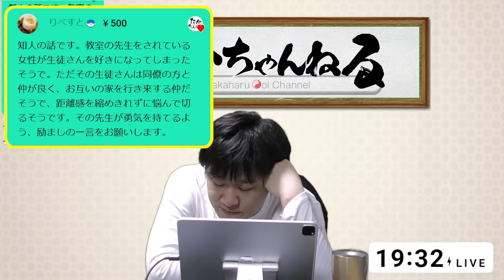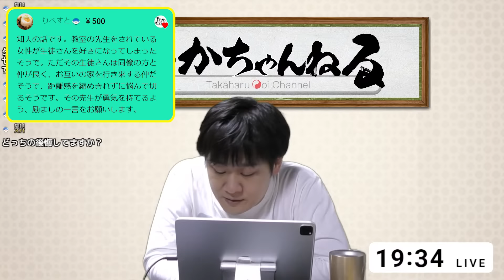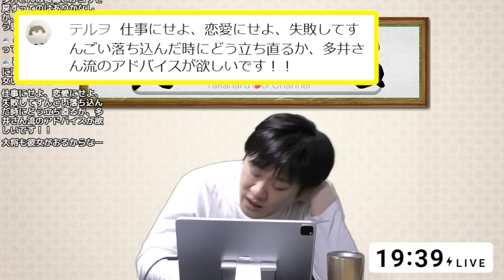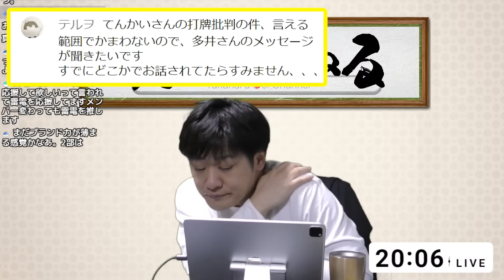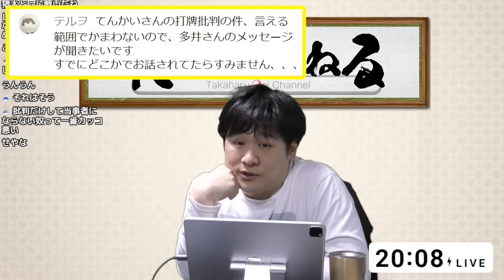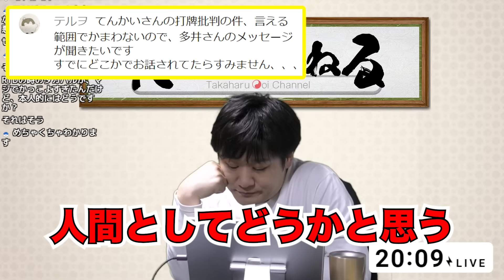【打牌批判】視聴者の相談に良いアドバイスをしていく麻雀プロ【多井隆晴】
みんなも勘違いしてモンスターにならないようにねϵ( 'Θ' )϶

◆多井隆晴が使っているPC：GALLERIA SHA9R-R39 渋谷ハル コラボモデル